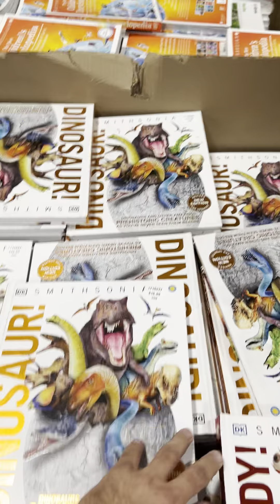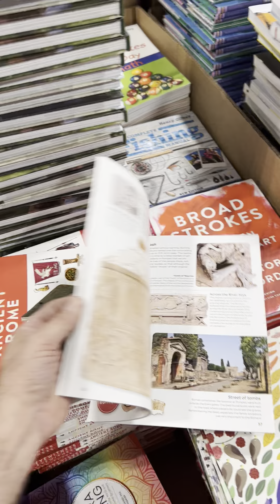Books for Less...Look for some of the books I put on the shelf...I will be there Sunday shopping.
Say hi if you see me on Sunday after lunch.